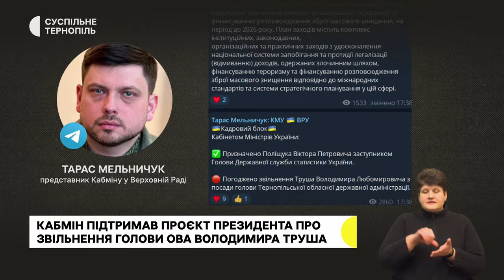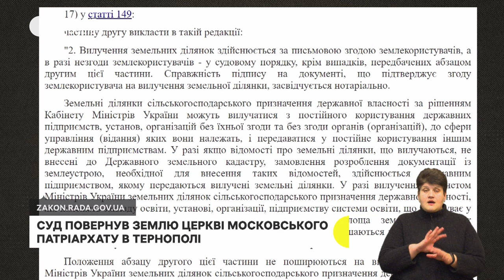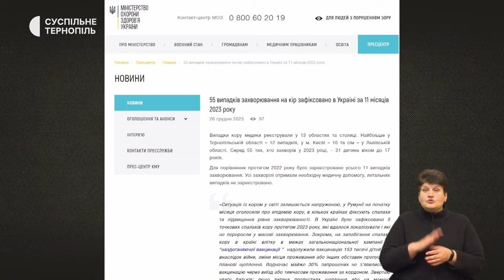Уряд погодив звільнення Труша. Землю в Тернополі повернули МП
- Кабмін підтримав проєкт Указу президента про звільнення з посади голови Тернопільської обласної військової адміністрації Володимира Труша
- Господарський суд у Тернополі визнав недійсним рішення сесії міськради, яким депутати позбавили громаду УПЦ МП права на землю під Кафедральним собором. Що буде далі?
- Тернопільщина – на першому місці серед кількості хворих на кір за 2023 рік. Які симптоми захворювання?